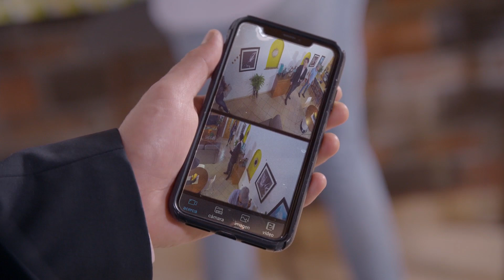La Rosa de Guadalupe: Axel no tolera a su sobrino | A veces duele crecer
Axel al ver que la situación se complica con su hermana y sobrinos, decide aceptar la propuesta de compartir departamento con su amiga Carolina, pero desde el primer día comienza a sufrir, al darse cuenta que no tiene las mismas comodidades que en su casa.

00:00:00 Intro
00:00:31 Axel encuentra a su sobrino en su recámara ocupando sus cosas y lo corre
00:00:48 Axel pelea con su hermana por lo sucedido con el niño
00:02:48 La mamá de Axel implora a la Virgen que las coas se calmen entre sus hijos
00:05:02 Axel acepta irse a vivir con su amiga Carolina
00:06:03 Axel comienza a sufrir en la casa donde comienza a rentar
00:06:48 Axel visita a sus papás
00:08:26 Axel instala unas cámaras de seguridad, para cuidar de Chicles ㅤ